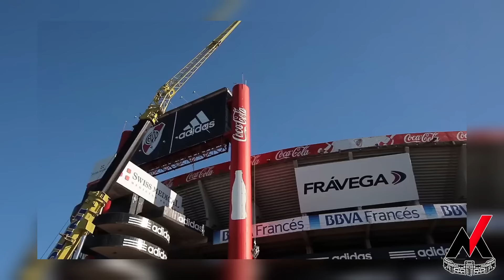🏗🚨¡Comenzó el retiro de la pantalla en Sívori! - ¡Se viena la nueva! - Obras Monumental 🏟